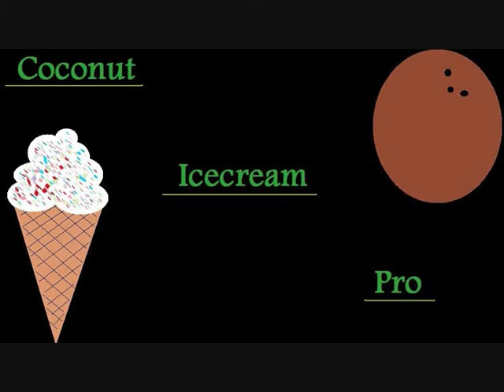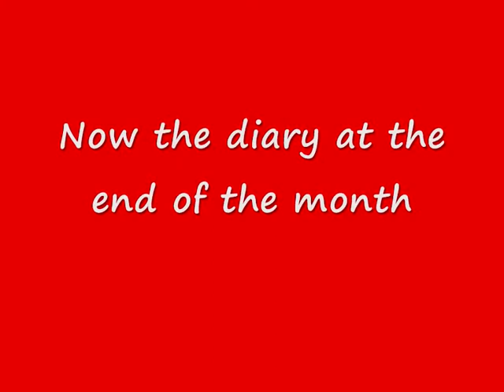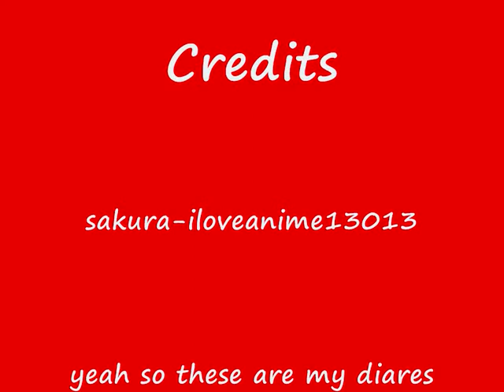Sakura's diaries on sasuke